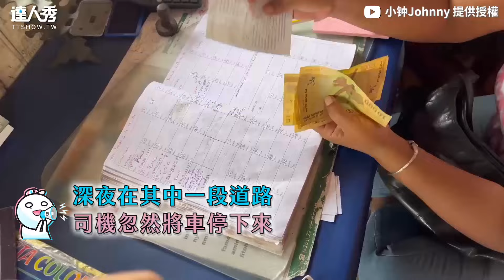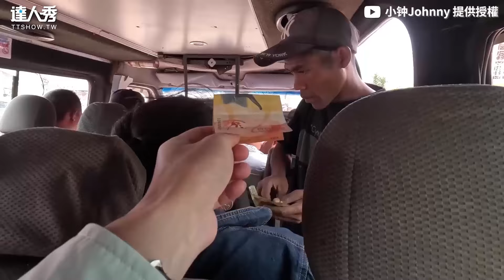【搭16小時公交橫跨非洲大陸 深夜憲兵帶路穿越土匪窩！】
感覺超危險!!!(酷編)

創作授權【小钟Johnny】